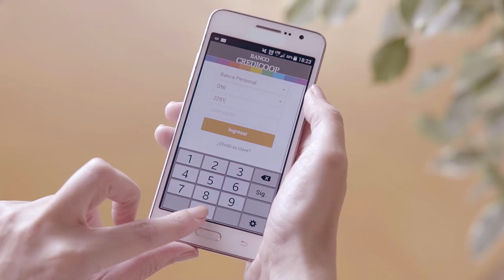Banco Credicoop "Sueldos empresas" Spot TV